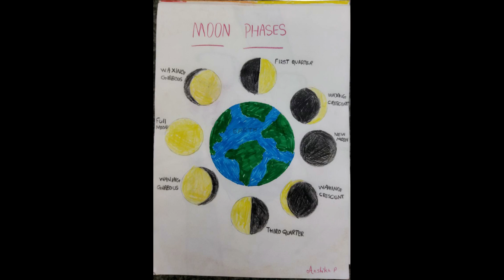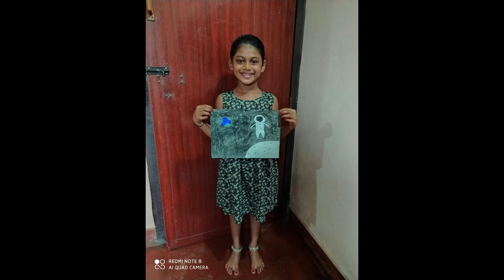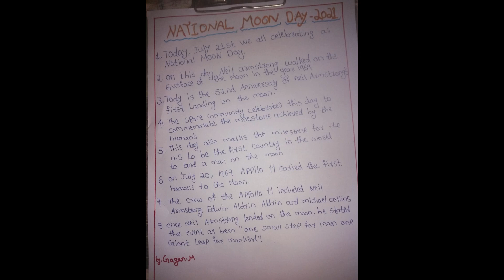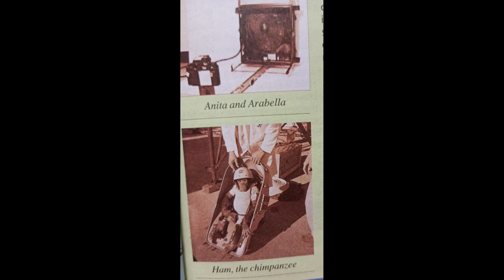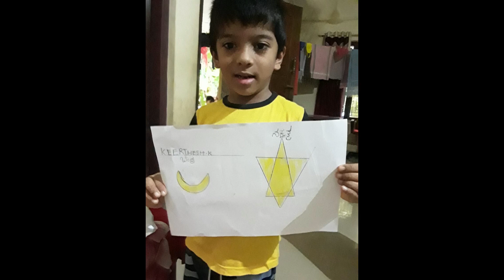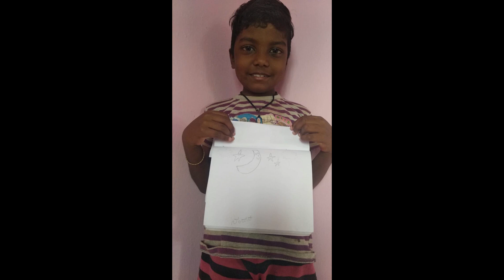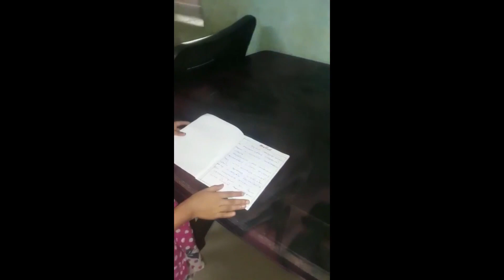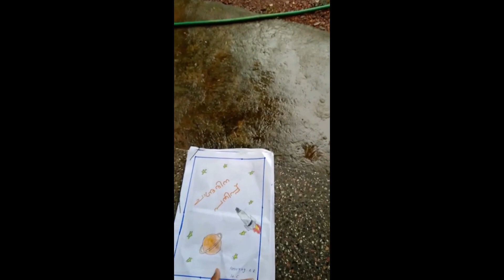NATIONAL MOON DAY 21 JULY 2021 | ACTIVITIES OF CHILDREN | HOLY FAMILY A S B SCHOOL, KUMBLA